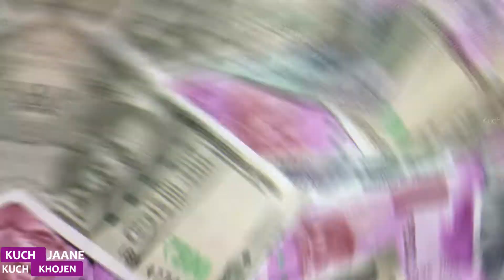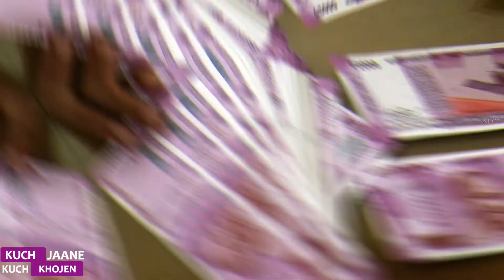देखिए कैसे पैसा उड़ाते हैं ये अमीर लोग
दुनिया के 5 सबसे अजीब और खतरनाक स्विमिंग पूल_Most Dangerous and Strange Swimming Pools In The World

दुनिया के 10 सबसे सुंदर और साफ देश Top 10 Most Beautiful And Cleanest Countries In The World.

अपनी दादी को बचाने के लिए सांड से भिड़ा युवक [viral video]

भारत के 10 सबसे ठंडे स्थान | Top 10 Coldest Places In India | Coldest Place To Visite

दुनिया के 5 सबसे रहस्यमय राक्षस | Top 5 most mysterious monsters in the world | Mythical Animals